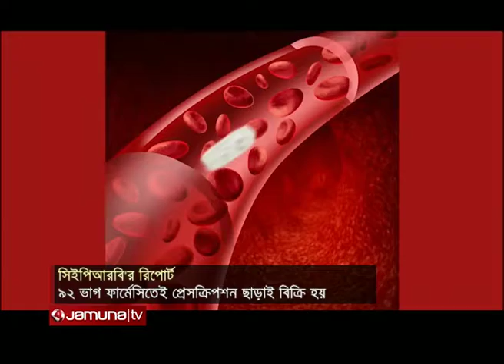fake Medicine_ antibiotic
fake Medicine situation in Bangladesh. antibiotic